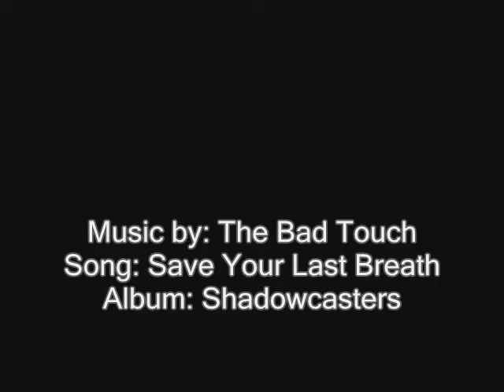Afghan Video Diary - 1st Movie Trailer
Watch the still pictures from the upcoming documentary.

Summer 2008

5PM Productions